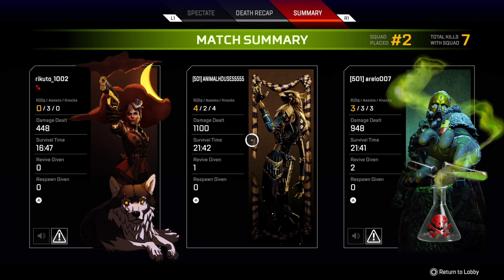Grind #33 - WILD END GAME RAT!!